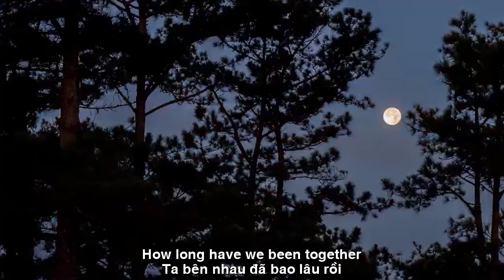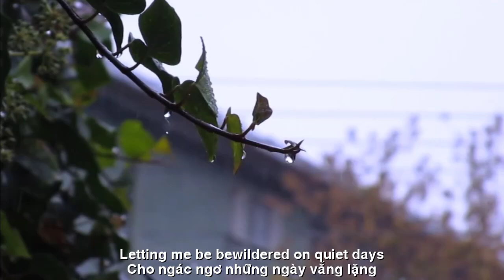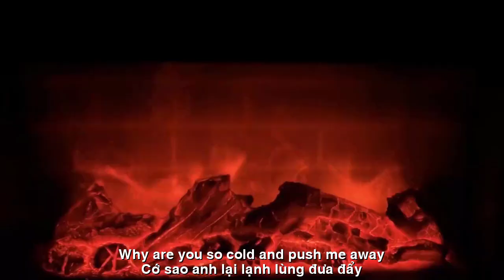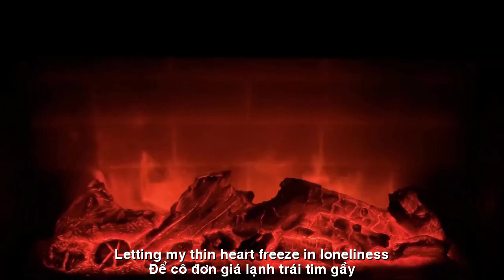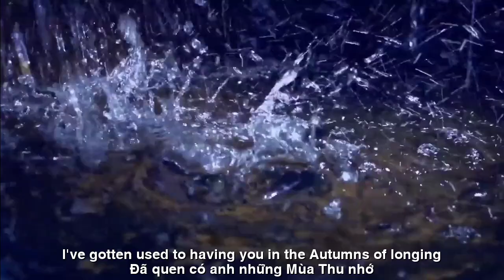[FULL HD]EM SỢ CÔ ĐƠN ||I'M AFRAID OF LONELINESS||CA SỸ HOÀNG KIM-LAN VƯƠNG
TÁC PHẨM:EM SỢ CÔ ĐƠN
I'M AFRAID OF LONELINESS
THƠ:LAN VƯƠNG
SÁNG TÁC:NS QUANG DAU
TRÌNH BÀY:CA SỸ HOÀNG KIM
EM SỢ CÔ ĐƠN
Ta bên nhau đã bao lâu rồi
Anh ơi mùa thu thay áo mới
Mảnh tình đôi ta vô tình lạc lối
Chỉ vì em trót lỡ yêu mùa thu
Còn đâu anh những kỉ niệm xưa
Mặt trời tình yêu là tia nắng
Cho ngác ngơ những ngày vắng lặng
Không có anh cô đơn chợt về
Em sợ những ngày dài lê thê
Ai ủ ấm vai gầy giá lạnh
Em sợ những đêm dài cô quạnh
Ai ru em giấc ngủ say nồng
Tình đôi ta chưa từng bão giông
Cứ bên nhau dịu dàng như thu vậy
Cớ sao anh lại lạnh lùng đưa đẩy
Để cô đơn giá lạnh trái tim gầy
Anh biết không em sợ mưa qua đây
Xoá nhoà đi tủi hờn em sầu úa
Đã quen có anh những mùa thu nhớ
Phải làm sao khi lỡ mất nhau rồi
Em sợ những chiều nhạt nắng đơn côi
Vài sợi lưa thưa sao đủ cho em hơi ấm
Anh có nghe tiếng mùa thu thầm nhắc
Về đi anh nơi ấy có em chờ...
Đường liên kết của video